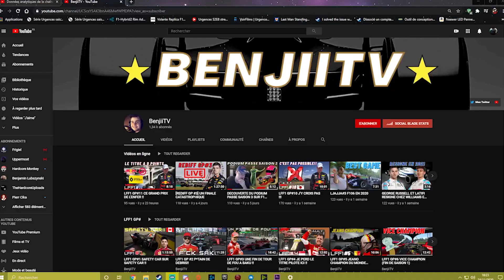BEST OF RACING#2 C'EST QUOI ÇA !! [DIRTY DRIVERS]